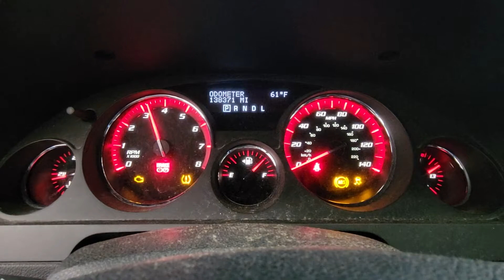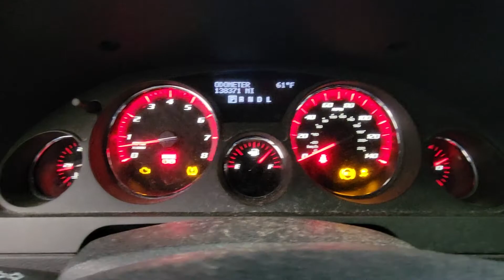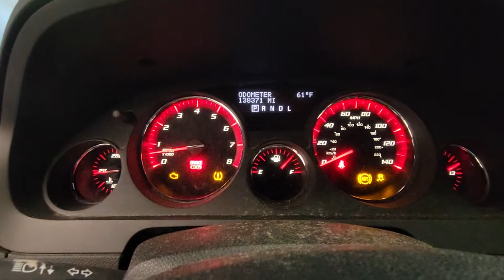FOR SALE - 21F0547 - 2012 GMC ACADIA - 3.6L ENGINE